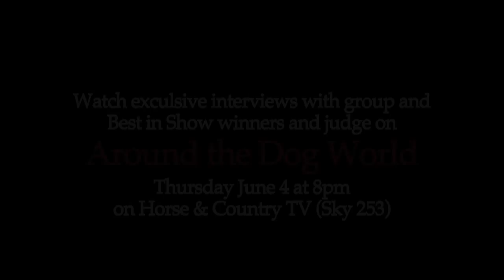Birmingham National 2015 - Gundog Veteran group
Espen Engh judged the Gundog golden oldies and awarded the Veteran group win to a Germain Wirehaired Pointer Sh Ch/Ir/Am/Ger/Int Ch Timo II v Bockenhagen at Kimmax.